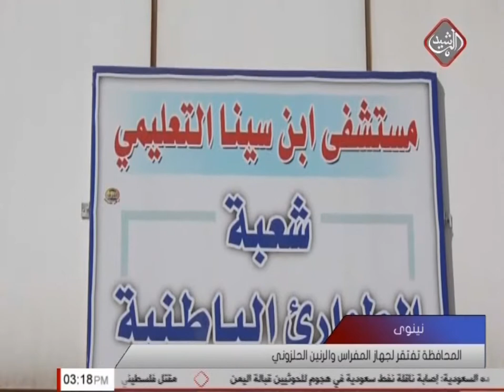محافظة نينوى تفتقر لجهاز المفراس والرنين الحلزوني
على الرغم من انها ثاني اكبر محافظة بعد العاصمة بغداد، تفتقر محافظة نينوى لجهاز المفراس والرنين الحلزوني بمستشفياتها الحكومية بعد ان دُمرت في الحرب بسسب تنظيمات  داعش الارهابية، حيث يعاني اهالي المدينة من تكلفة الفحص بالعيادات الأهلية وهذا يثقل من كاهل المرضى .